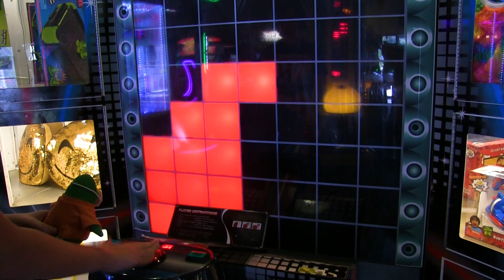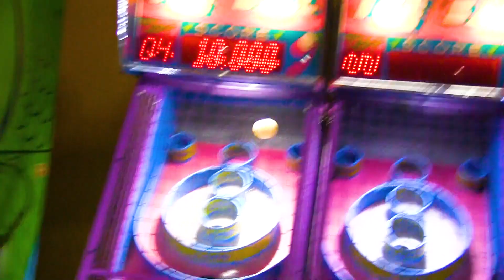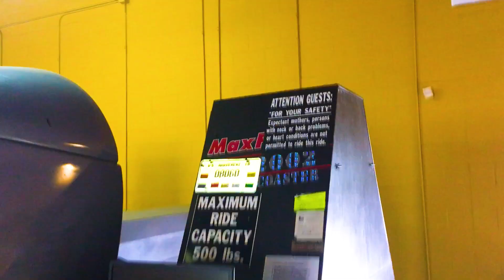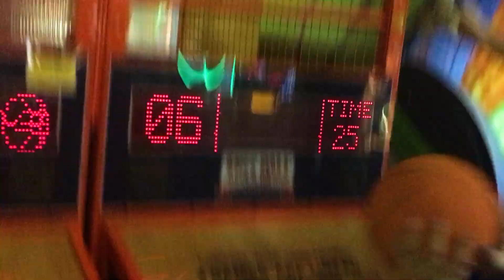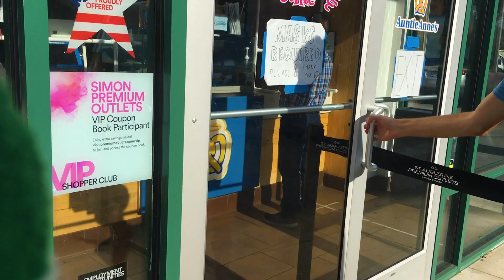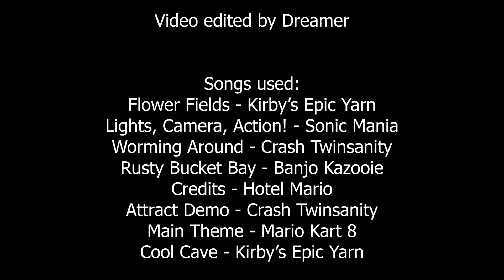Dariovw's Birthday (Again) (Penguin Vlogs #23)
The penguins celebrate Dario's birthday by hitting the town well being sanitized and safe.